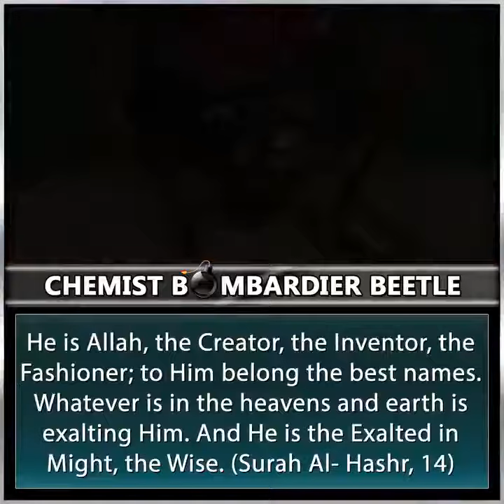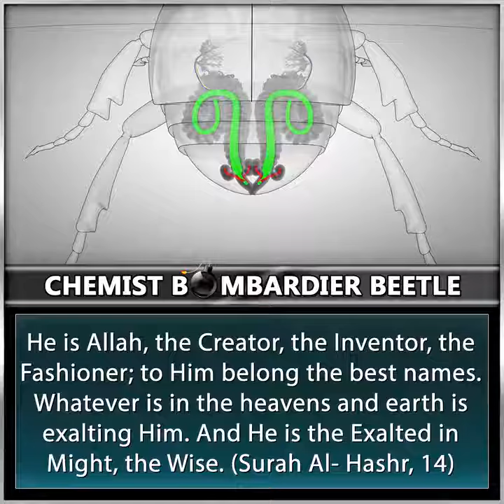God's perfect Creation: Chemist Bombardier Beetle